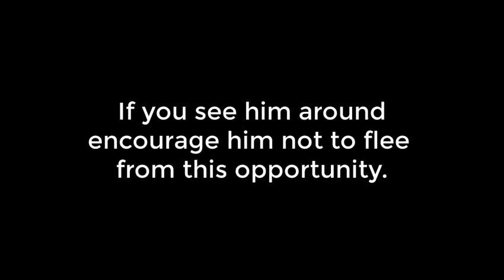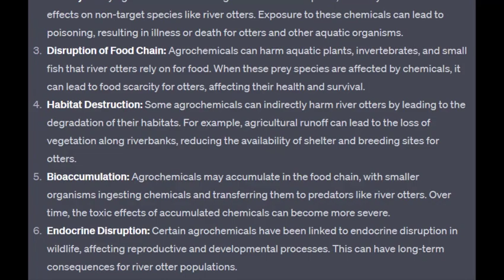Does this vegan REALLY want to learn about Crop Deaths? (@reasonablevegan )